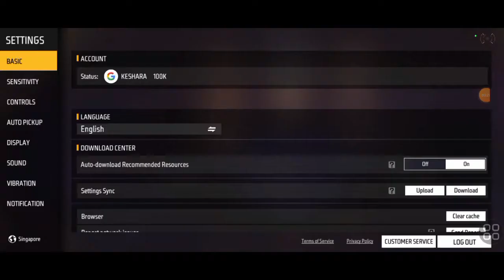Free Fire Singapore Region Bundle Free Event Sinhala | Free Fire Rampage Bundle Free Event 2022